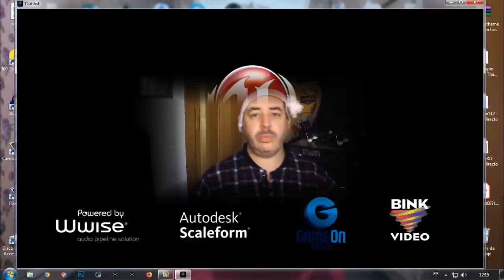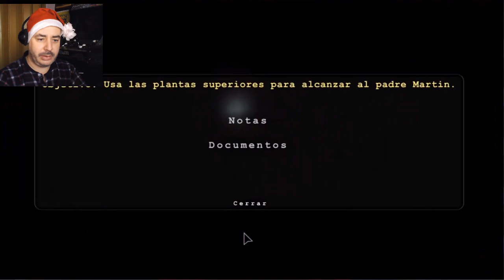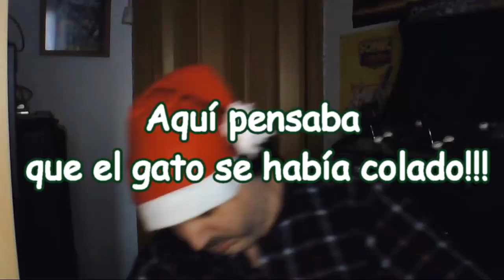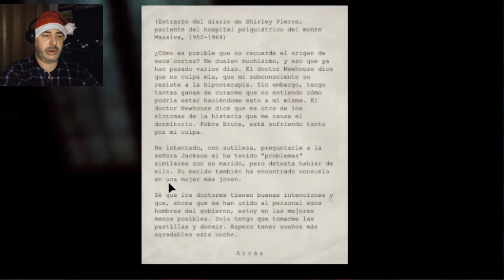OUTLAST La Serie. VUELVO POR NAVIDAD!!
Outlast serie en español de terror.